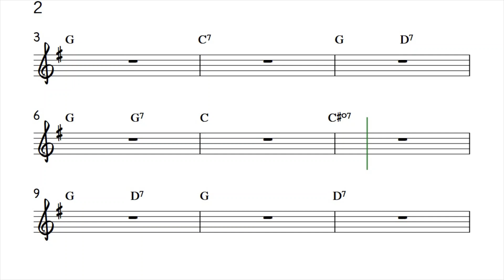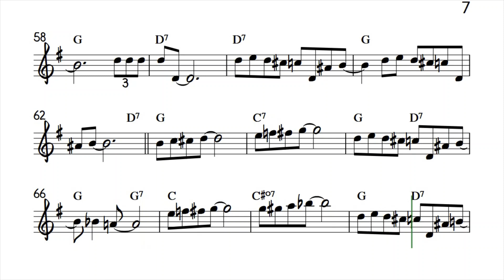Blue Monk Alto Sax Sheet Music Backing Track Play Along Partitura